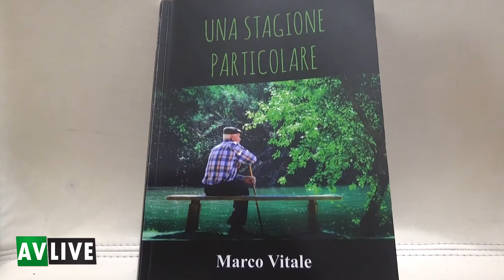"Una stagione particolare" di Marco Vitale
L'autore irpino racconta nel suo romanzo un biennio di un giovane brillante laureato del sud.